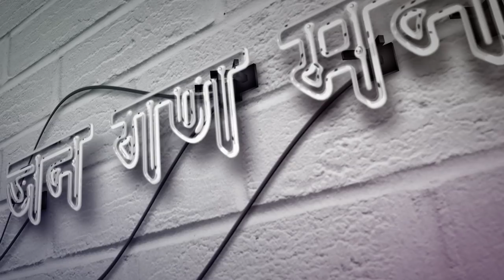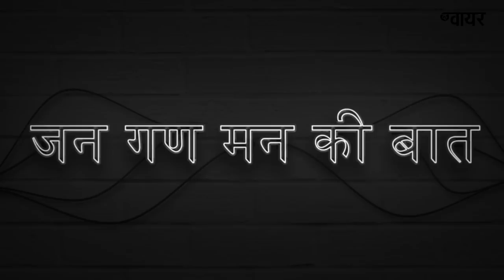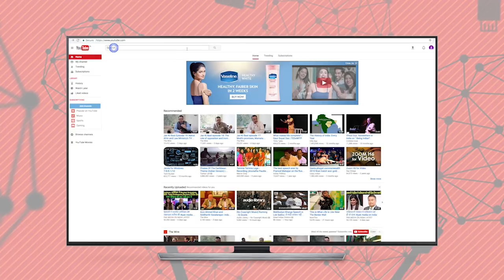Jan Gan Man Ki Baat, Episode 153: Dynastic Politics in India and Workers' Protests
जन गण मन की बात की 153वीं कड़ी में विनोद दुआ राजनीति में वंशवाद और मीडिया के विरोध प्रदर्शनों की कवरेज न करने पर चर्चा कर रहे हैं.